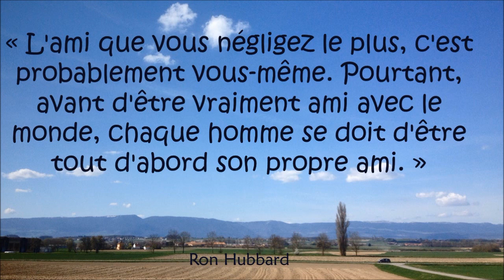Belles pensées sur l'amitié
Voici un diaporama des plus belles pensées philosophiques sur l'amitié, du philosophe et écrivain Ron Hubbard, sur fond de photos de paysages de Suisse romande.

« L'ami que vous négligez le plus, c'est probablement vous-même. Pourtant, avant d'être vraiment ami avec le monde, chaque homme se doit d'être tout d'abord son propre ami. »
«Vous êtes importants aux yeux des autres. Ils vous écoutent. Vous pouvez les influencer. »
« N'abandonnez jamais un ami dans le besoin, en danger, ou en difficulté. »
« Si une personne pense qu'elle peut être heureuse sans rendre heureux ceux qui l'entourent, elle est folle.  »